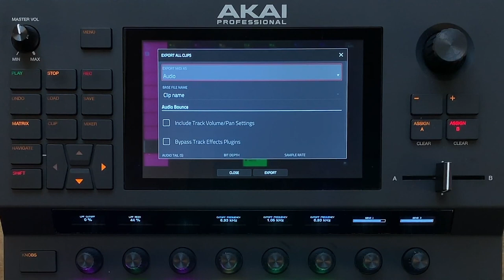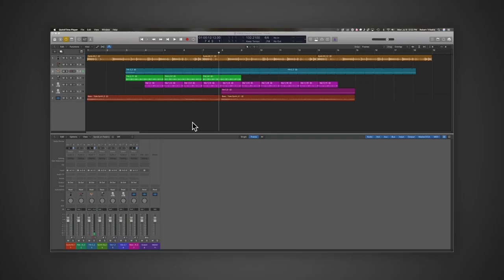Akai Force - Exportez vos Clips et Projets vers Ableton Live (vidéo La Boite Noire)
Dans ce tutoriel, découvrez les nouvelles fonctionnalités d’exportation de vos clips et la compatibilité avec Ableton Live !

FICHE TECHNIQUE DU FORCE
-1 molette encodeur poussoir pour la navigation et la sélection
-1 crossfader A/B
-2 entrées combo XLR/Jjck micro/instruments/ligne
-4 sorties TRS
-4 sorties CV/Gate configurables
-8 potentiomètres Q-Link sensibles au toucher avec écran oLed graphique individuels
-4 moteurs de synthèse puissants et entièrement personnalisables
-16 Go de mémoire interne (dont plus de 10 Go de sons inclus)
-1 port USB type-B pour connexion à un ordinateur Mac/PC
-1 sortie casque TRS
-Poids et dimensions : 3,87 kg - 350 x 389 x 72,5 mm